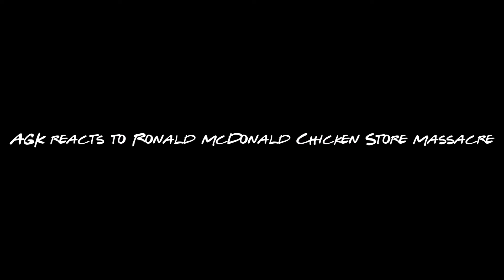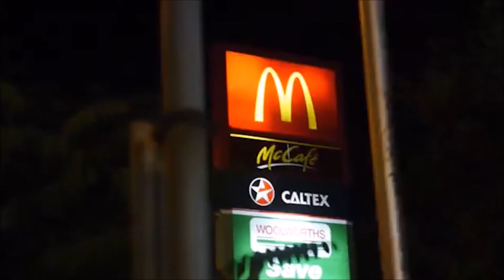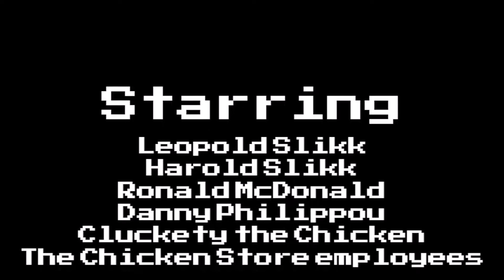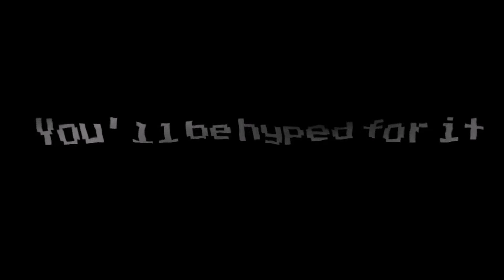The AGK Show ep11 AGK reacts to Ronald McDonald Chicken Store Massacre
Xbox: @MSF04

COPPA COMPLIANCE: This channel and all of its videos are not “directed to children” within the meaning of Title 16 C.F.R. § 312.2 and are not intended for children under 13 years of age. MarvelSonicFan04 does not collect any information from children under 13 years of age and expressly deny permission to any third party seeking to collect information from children under 13 years of age on behalf of CHANNEL.